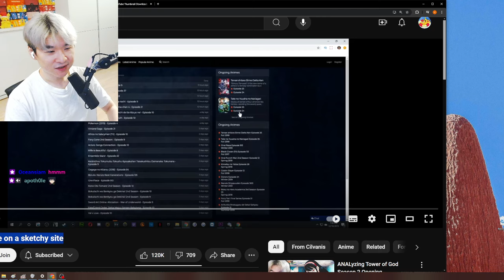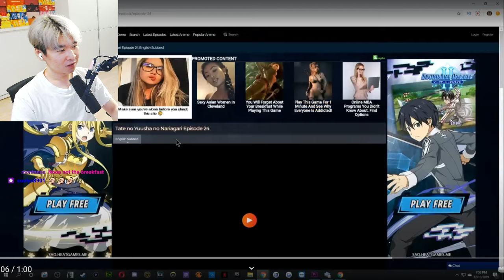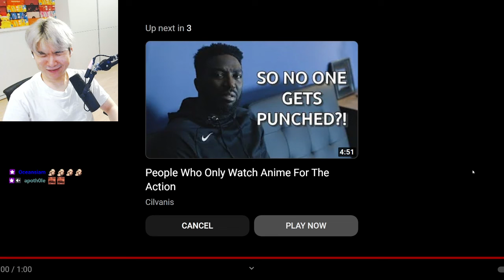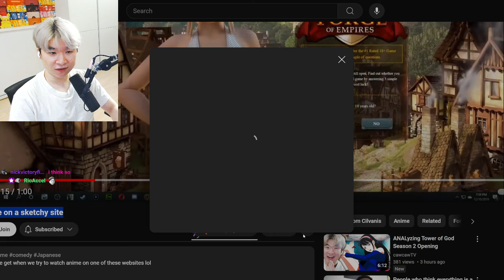Trying to watch Anime on a sketchy site | Reacting to Cilvanis